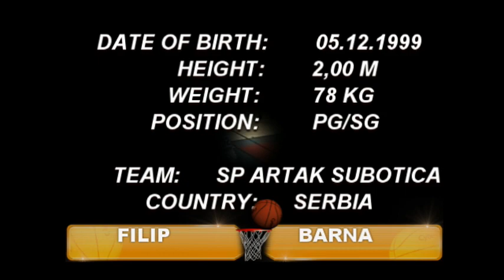Filip Barna Highlights